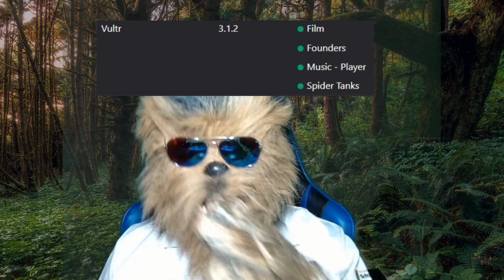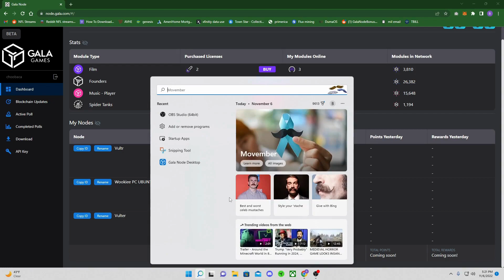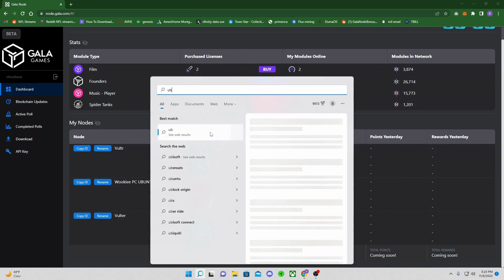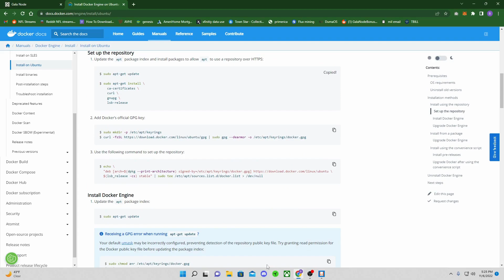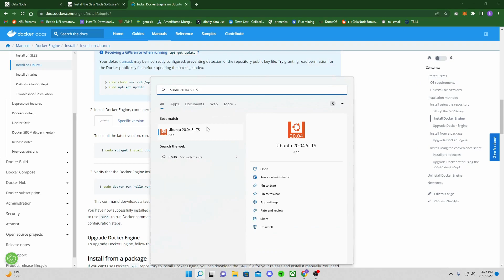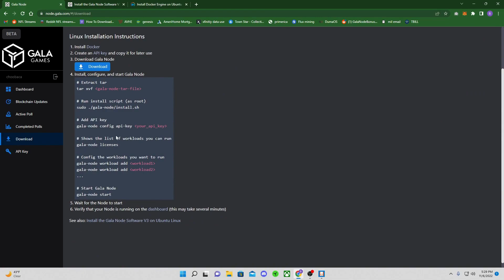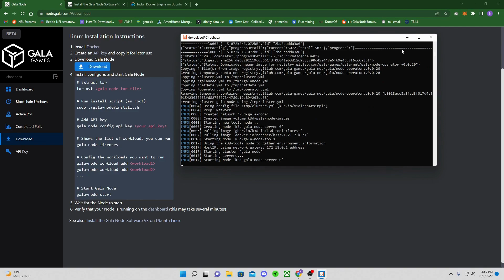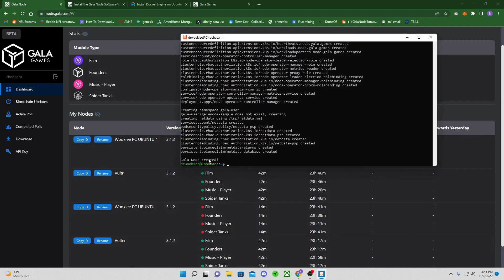HOW TO Stabalize your Gala Nodes on Windows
We go step by step on how to stabalize those pesky gala nodes Version 3.1.2.  After these steps you will be back to limited maintenance.  We have tried the fixes given to us in discord, but they just aren't working.  Here is the workaround for now, and maybe your way going forward regardless.